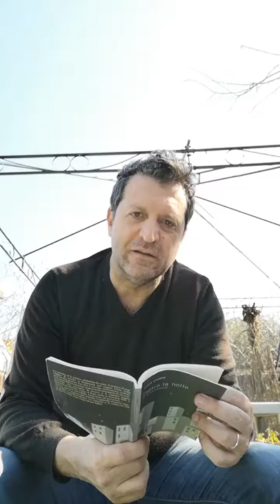Luca Viviani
21 Marzo, Giornata Mondiale della Poesia
Facciamo che questa primavera lasci un segno indelebile nelle generazioni che verranno. In tutti noi.
La poesia non si arrende. Non si ferma. Non desiste.
Come l’uomo, come tutti noi, scopre se stessa quando si misura con l’ostacolo.